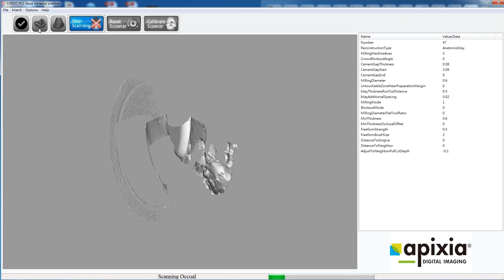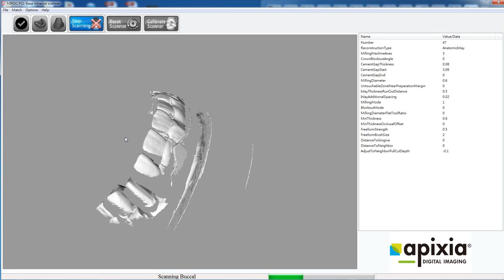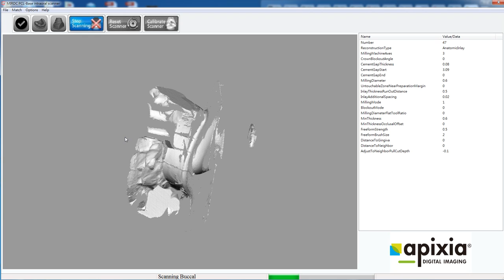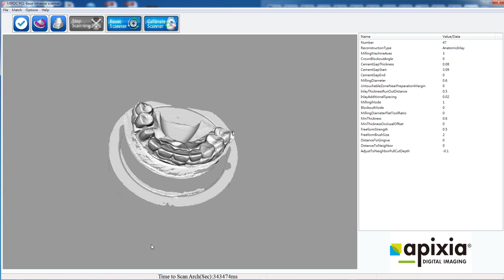Phase Shift Dental Scanner demo-apixia desktop dental scanner 2017